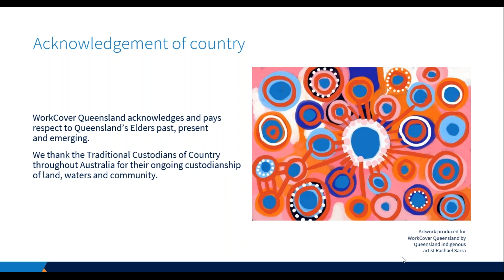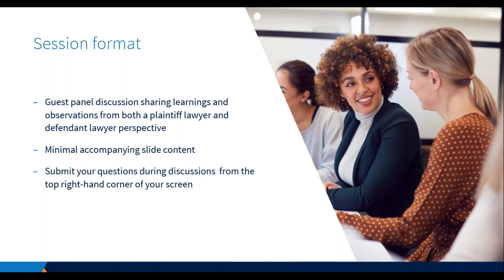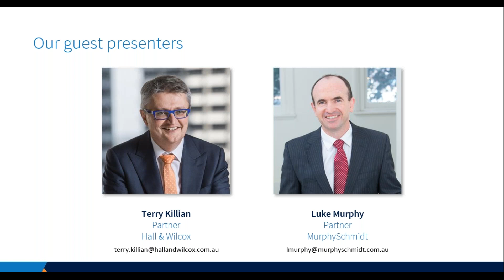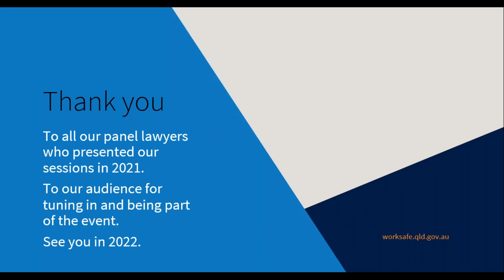Webinar | What employers can do to avoid workplace injuries and common law claims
Terry Killian of Hall and Wilcox and Luke Murphy of MurphySchmidt Solicitors join us for our latest webinar